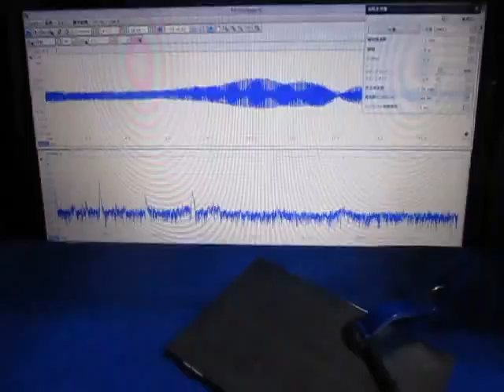‹特殊樹脂›を利用した超音波制御技術 Ultrasonic experiment